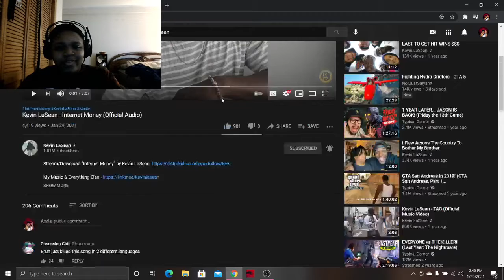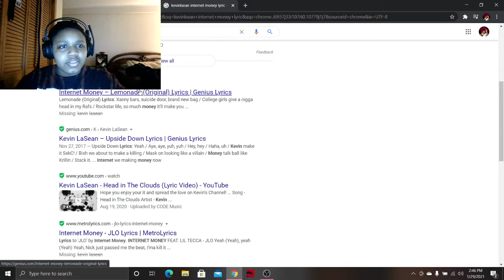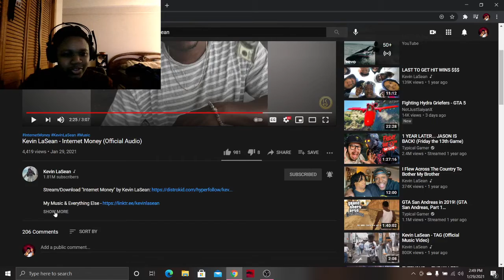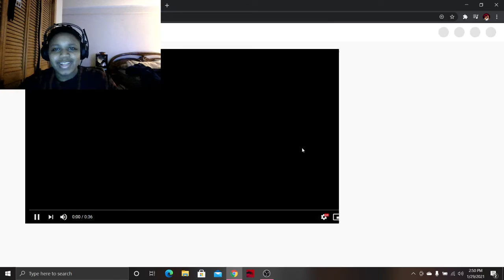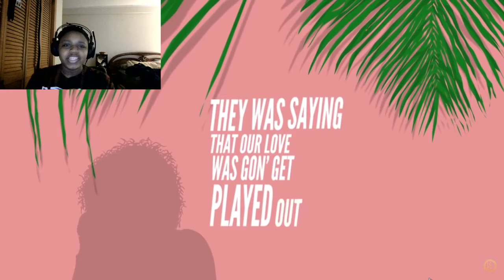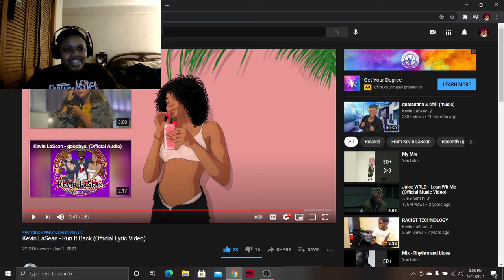Kevin LaSean - Interest Money (Official Audio) | Reaction Video